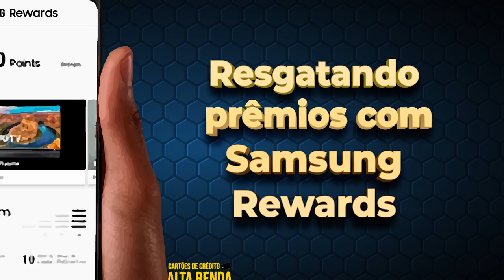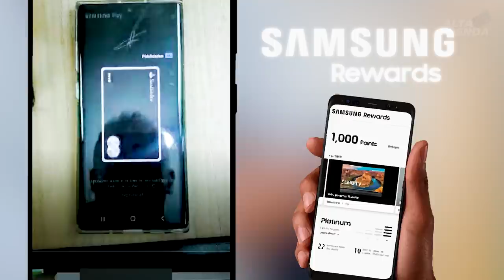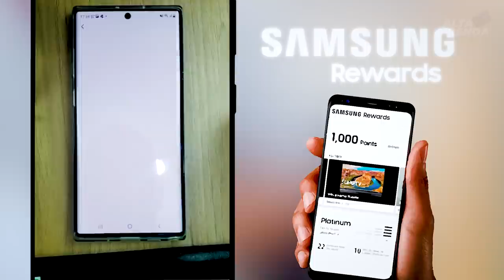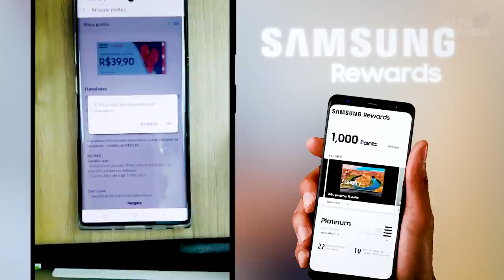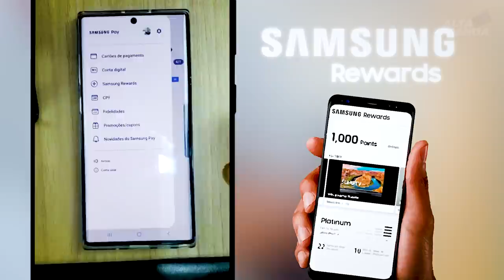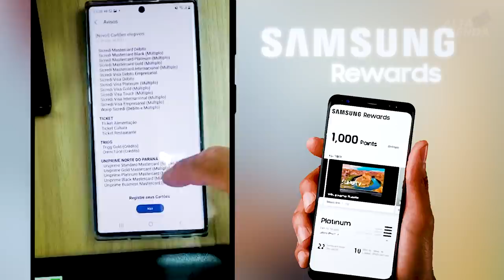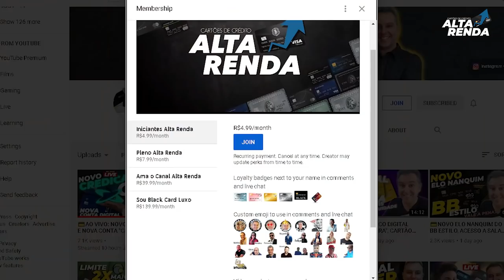💳SAMSUNG REWARDS FAZENDO RESGATE DOS MEUS PONTOS POR PRODUTOS NO APP SAMSUNG PAY VEJA O QUE RESGATEI